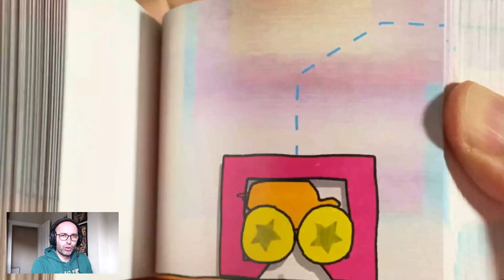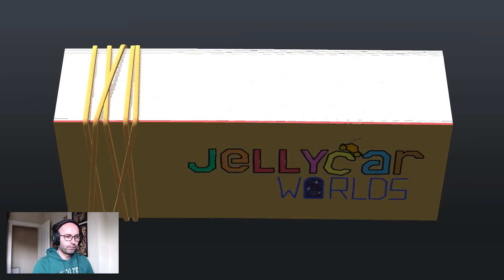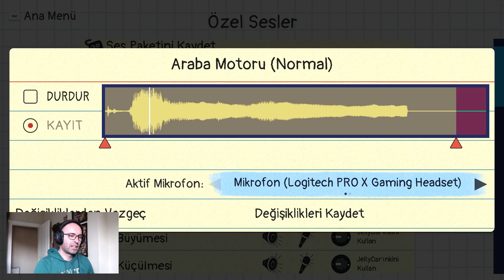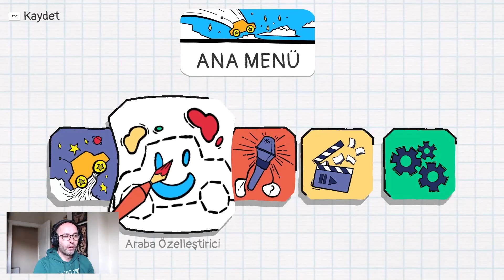BU OYUN ÇOK GÜZEL! (JellyCar Worlds) Nasıl Bir Oyunmuş?